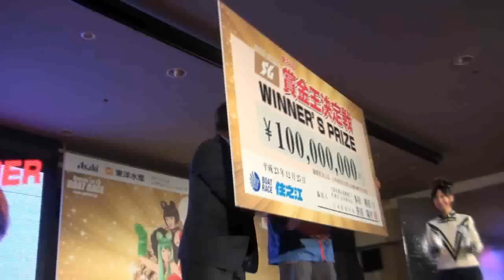【ＳＧ賞金王決定戦】賞金王に輝いた池田浩二を南明奈が祝福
【ＳＧ賞金王決定戦】 「賞金王決定戦」の優勝戦が25日行われ、圧倒的１番人気に推された池田浩二が逃げ切り、優勝賞金１億円を手にした。今年ＳＧは３度目のＶで、獲得賞金も２億5000万超え。まさに2011年の頂点に立った池田浩二。表彰式では、ボートレースのイメージキャラクターを務めるアッキーナ（南明奈）から花束を贈られ、頭には黄金のヘルメットがかぶせられた。